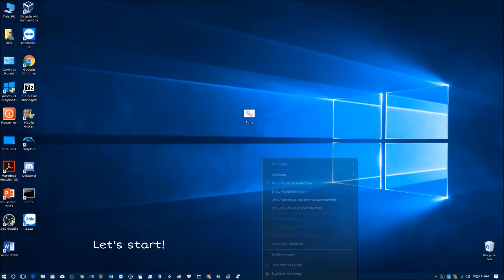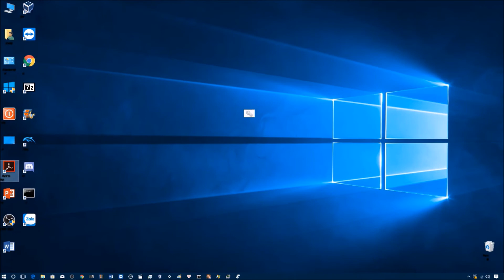Ending fontdrvhost.exe on Windows 10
Hello!

Today is a video showing what happens if you terminate the fontdrvhost.exe (Usermode Font Driver Host) process on Windows 10. This video was also the first one to have an intro on my channel.
(Thumbnail was added on later)

Links: None
- To fix this, you can just restart Windows or log off from the user session and then log in again.